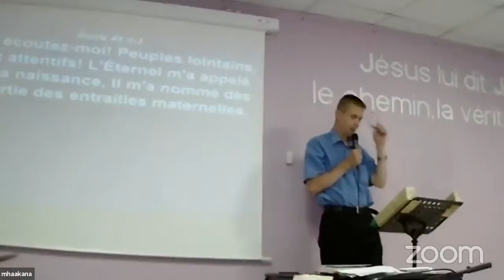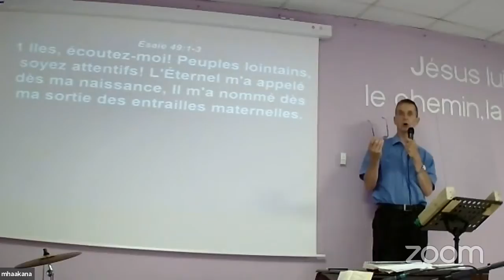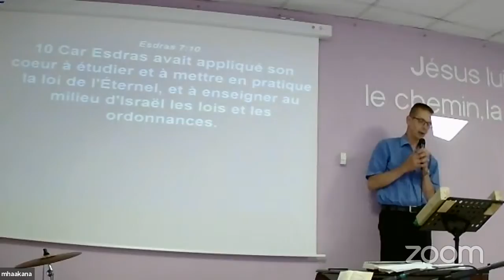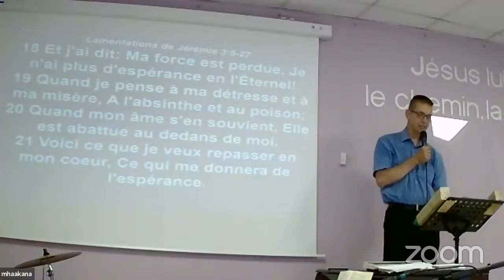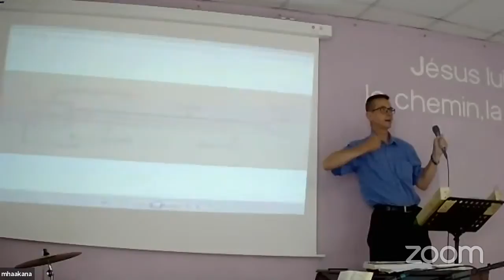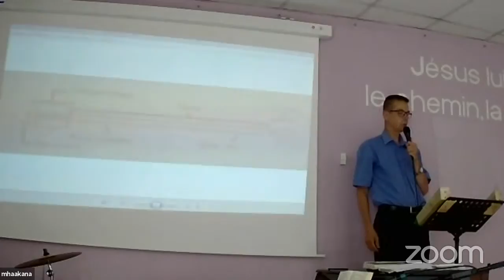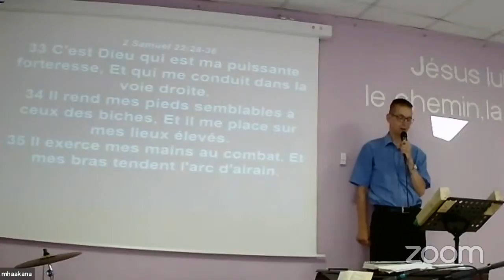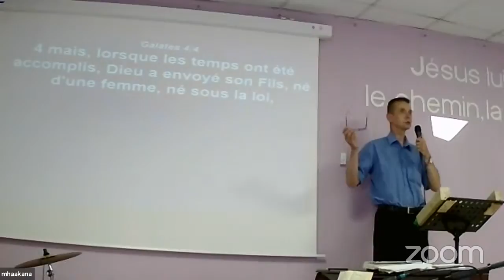Copie de Culte à Givors dimanche à 11h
le 2 août